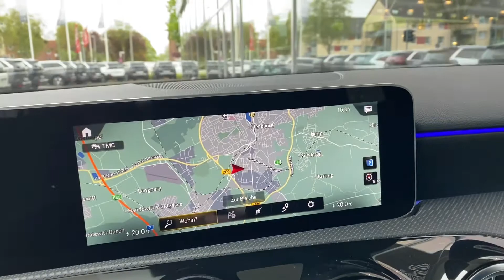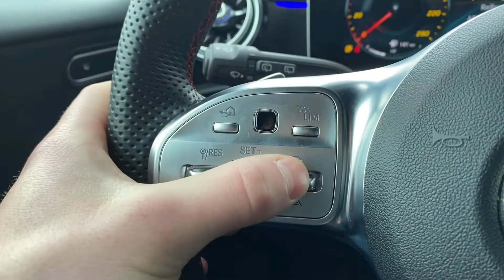Mercedes-Benz A-Klasse 7G-DCT AMG Line Nacht Schwarz | Autohaus Sand Jensen Flensburg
Die Mercedes-Benz A-Klasse 7G-DCT AMG Line in Nacht Schwarz bei Autohaus Sand Jensen in Flensburg. Es erwarten dich stets rund 200 topaktuelle Fahrzeuge vieler Marken zu traumhaft guten Preisen. Überzeuge dich selbst!

Kostenlos:
- Live-Video-Besichtigung & Beratung

D-24941 Flensburg

Datenschutzbeauftragte ist
Celina Richert